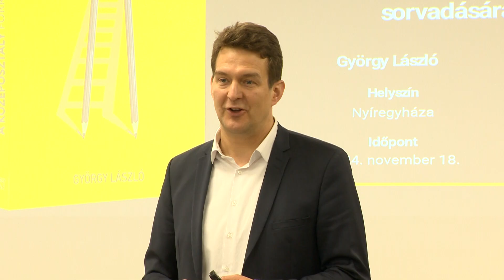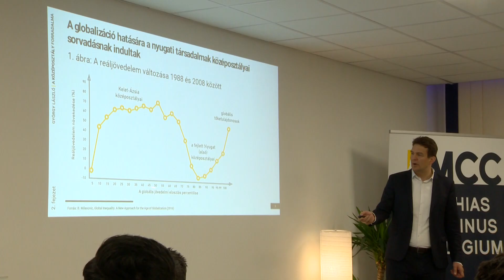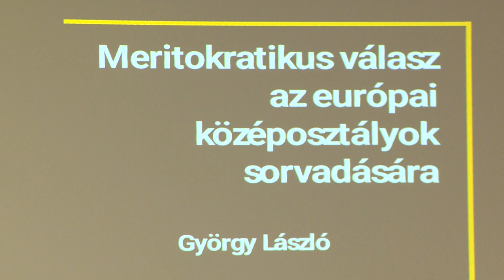Dr. György László Nyíregyházán is bemutatta legújabb könyvét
Dr. György László közgazdász és kormánybiztos a Nyíregyházi MCC képzési központban is bemutatta A középosztály forradalma – Meritokratikus stratégia a 21. századra című könyvét. Az eseményen a szerző kiemelte, hogy a középosztály nagyon fontos a társadalom és a gazdaság fejlődése szempontjából. A kötetben bemutatott tervek arra épülnek, hogy mindenki a tehetsége és a szorgalma alapján juthasson előre az életben.